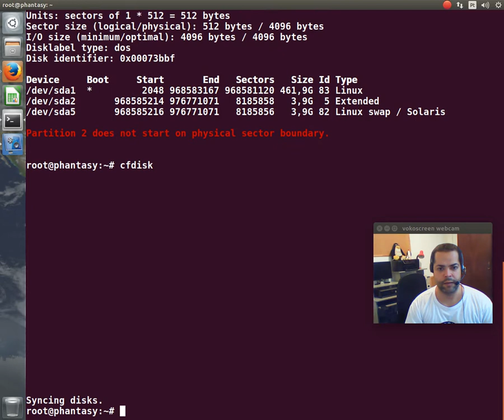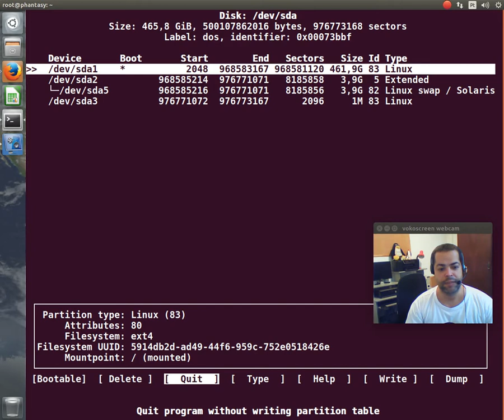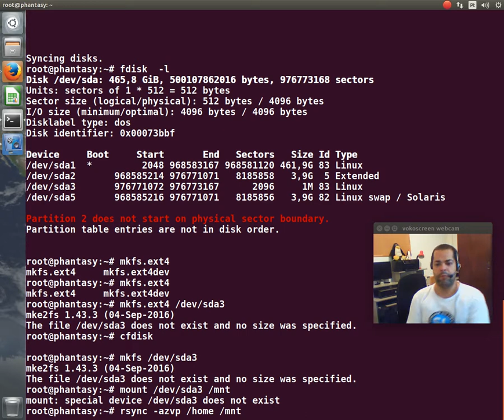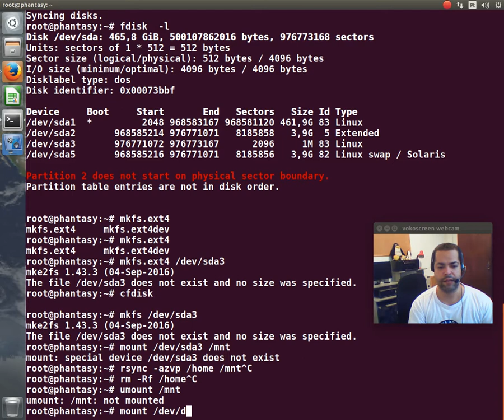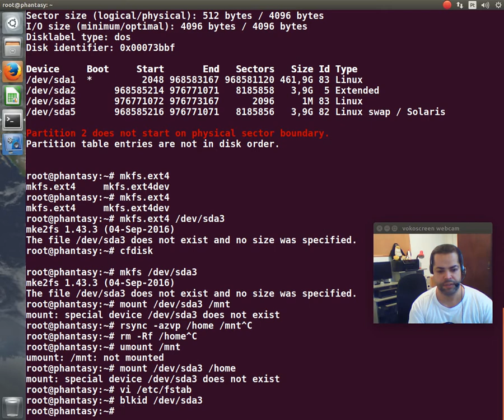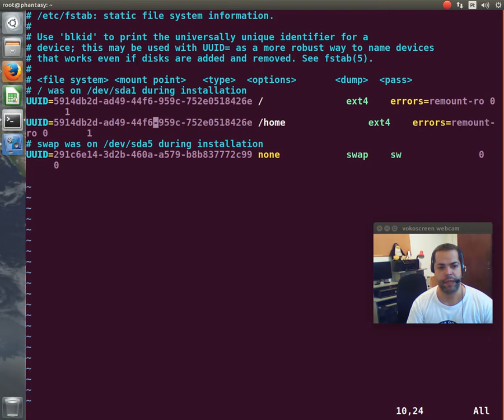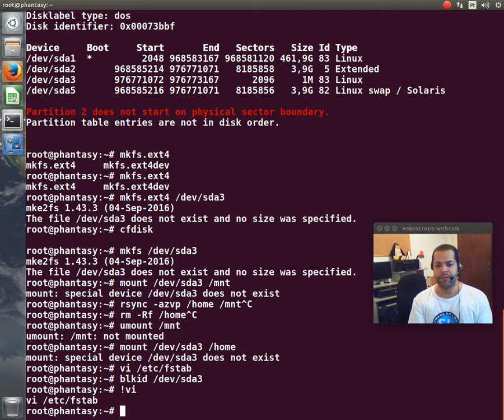Ajuda Linux - Dia 465 - Como mover dados para partição nova /home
Vídeo explicativo: Como mover dados para partição nova /home